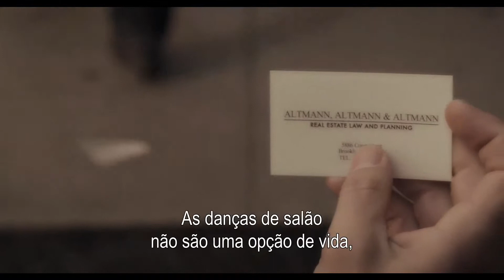Aproveita A Vida Henry Altmann - Trailer Legendado PT